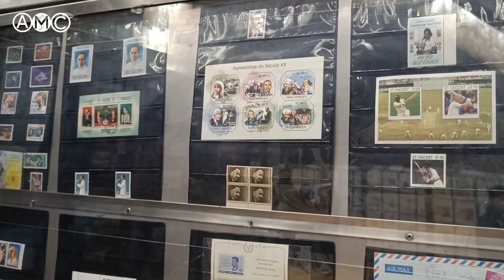Three day Philatelic Exhibition started today at SKICC Srinagar || AMC ||©2023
Three day Philatelic Exhibition started today  at SKICC Srinagar || AMC